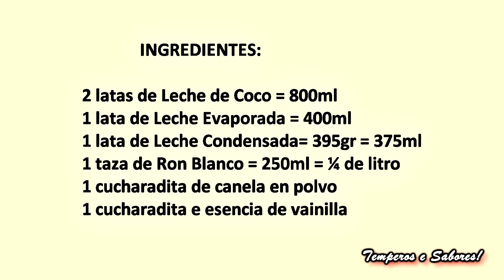LICOR COQUITO NAVIDEÑO DELICIA DE COCO muy fácil y rápido de hacer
Coquito es uno de los licores tradicionales de la celebración Navideña en Puerto Rico y otros países de América. Sus ingredientes son básicos y los tenemos siempre a mano, así que manos a la obra porque es muy fácil de preparar y de sabor increíblemente rico. Hay quienes crean recetas con otros ingredientes para acomodarse a los gustos de su familia, aquí te dejo mi receta y tu resuelve si te gusta así.
INGREDIENTES:
2 latas de Leche de Coco = 800ml
1 lata de Leche Evaporada = 400ml
1 lata de Leche Condensada= 395gr = 375ml
1 taza de Ron Blanco = 250ml = ¼ de litro
1 cucharadita de canela en polvo
1 cucharadita e esencia de vainilla

  PREPARACIÓN:

Mezcla todos los ingredientes muy bien con una licuadora o batidora de mano.
Coloca en el refrigerador (nevera) por al menos 2 horas para enfriar muy bien.
Sirve bastante frío como antesala a la cena de Navidad o al llegar una parranda.
Al servirlo decorar el vaso con una astilla de canela o canela en polvo al gusto,  buen provecho y Feliz Navidad!